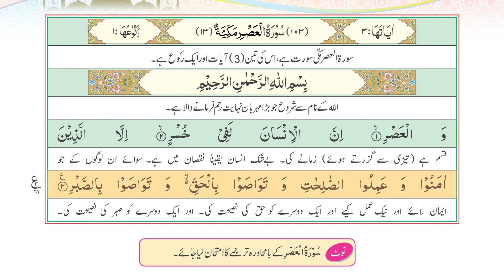Surah Al-Asr Zia ul Quran | Class 7th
Surah Al-Asr  Zia ul Quran with Urdu Translation Full | Beautiful Quran Recitation| Quran with Urdu & Hindi translation